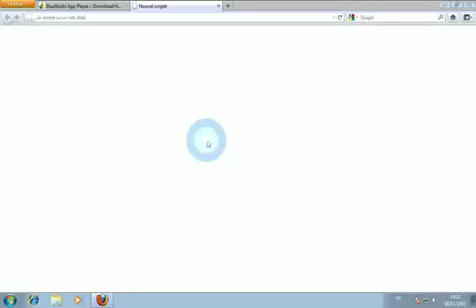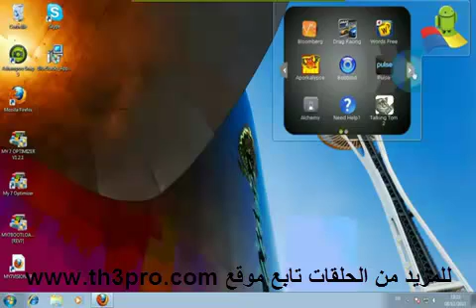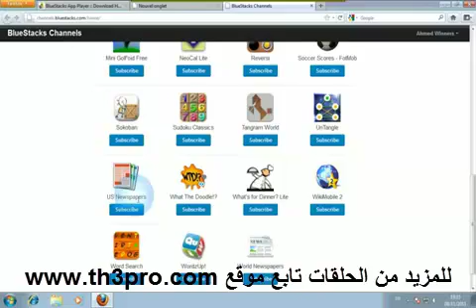الحلقة 346 : تشغيل تطبيقات الاندرويد على الحاسوب